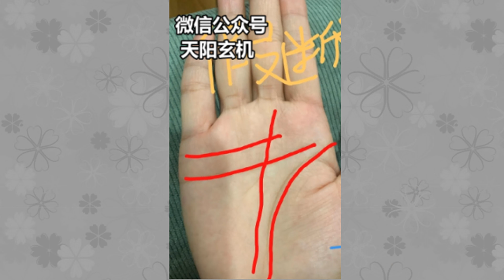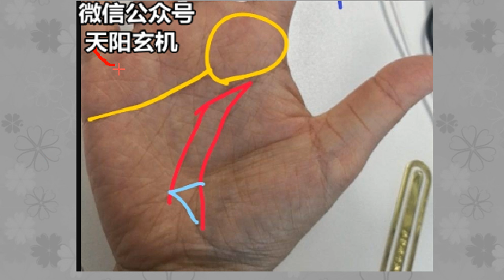手上有金屋子纹，有成为富婆的根基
师傅微❤️：tyy45283